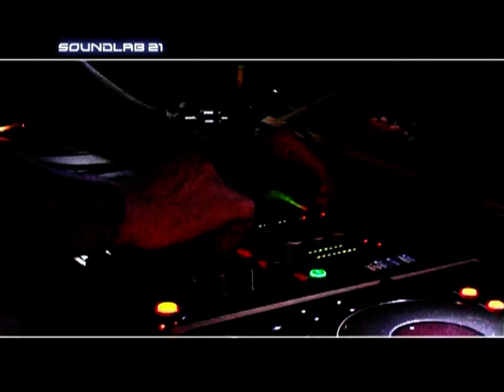SOUNDLAB 21 - DJ DAG INTERVIEW 2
DJ Dag @  X-Club